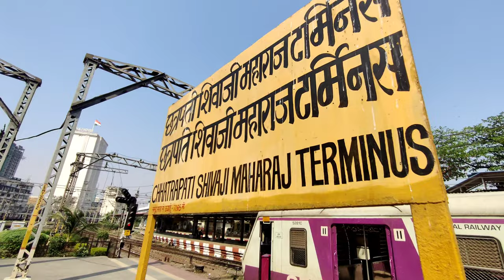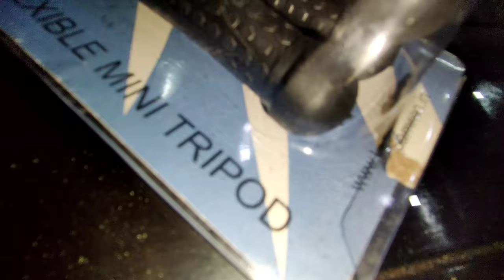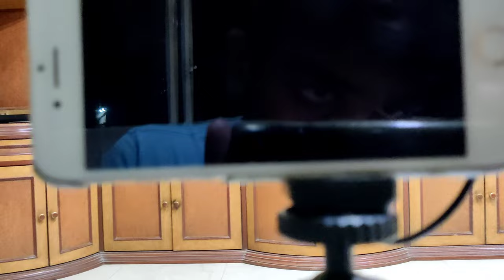Vlog 48 | Finally took Mirfak Shotgun Mic from Bora Bazar Mumbai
Hello Guys
This is my next lifestyle vlog on Bora bazaar
sorry for taking so long break